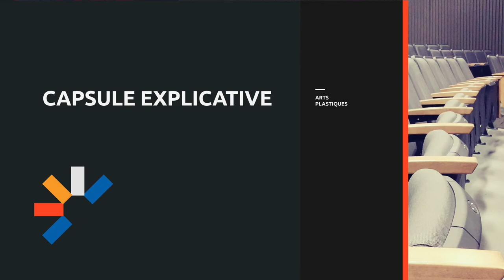L'ART À QUOI ÇA SERT - PARTIE 2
Quelle question... essentielle pour les artistes! Imaginer, communiquer, se dépasser, illustrer, s’exprimer, réfléchir, choquer, convaincre, etc. En direct du MNBAQ, découvrons sept raisons de s’engager à pleins poumons dans une démarche artistique.

Source : PLAIDOYER POUR DES ARTS À L’ÉCOLE, Revue VISION de l'AQESAP, par Pedro Mendonça et Alain Savoie

NB : Cette capsule vidéo peut s'adresser aussi aux élèves du primaire.